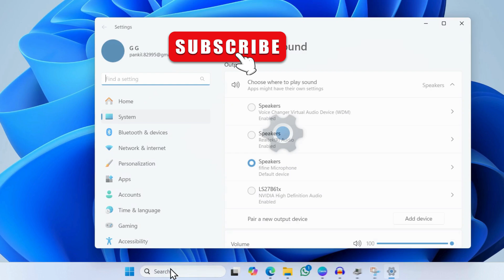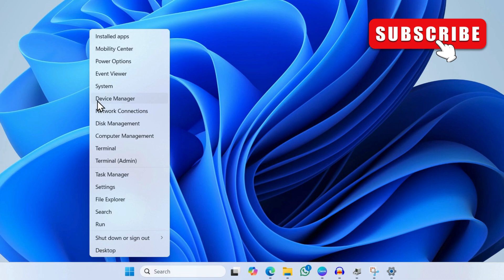Fix Low Microphone Volume on Windows 11 | Make Windows Microphone Louder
Microphone too quiet on Windows 11? This video shows you how to fix low mic volume and boost your microphone levels for clearer audio in just a few easy steps!

Glitch Guru's tagged products below:
My Favorite Laptop (Amazon)
Laptop Stand (Amazon)

00:00 Intro
00:10 Review Sound Input Settings
01:08 Fix Microphone Driver
01:44 If Nothing Works

Is your microphone volume too low on Windows 11?

Whether you're in Zoom calls, gaming, recording, or just chatting, a quiet mic can be super frustrating.
In this video, we’ll show you how to fix low microphone volume. These quick and effective solutions will help you make your mic louder and clearer in no time.